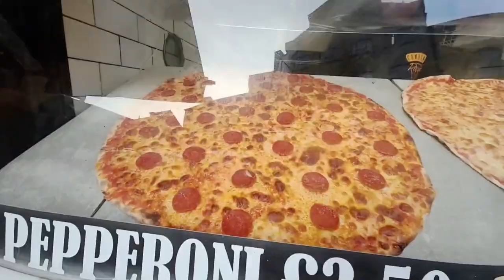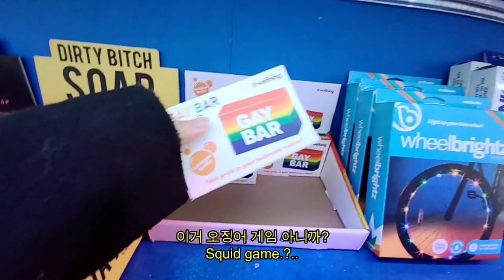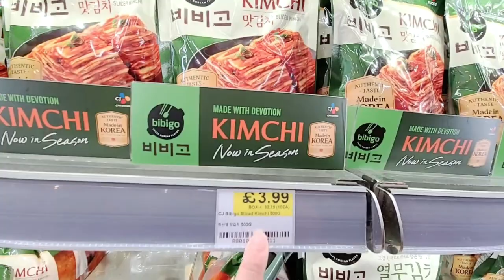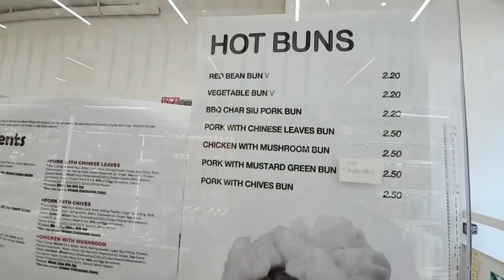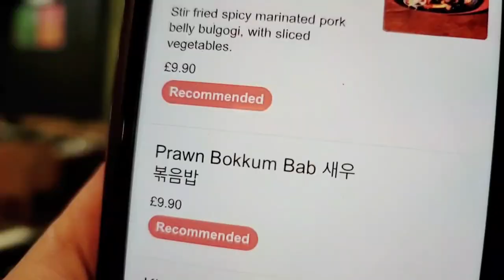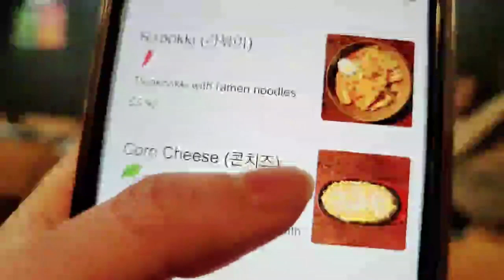Craving for hot food in cold Winter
The last bit of the video is a bit blurry since the internet isnt really good
but hope you enjoy~

[Music Copyright]

BGM from BGM president